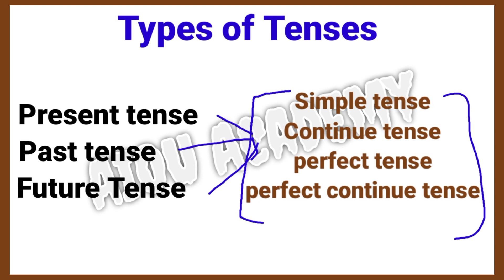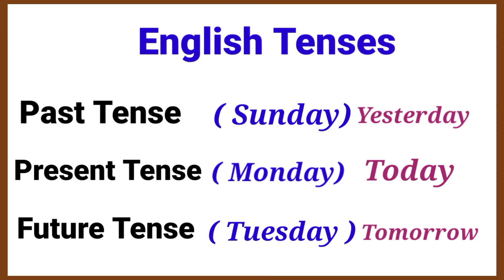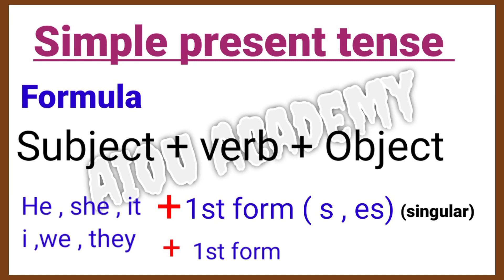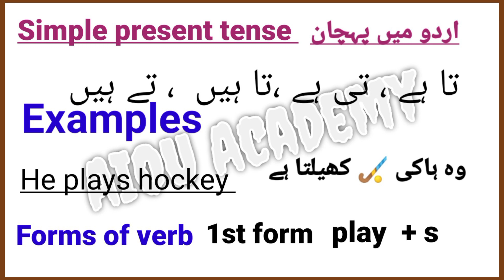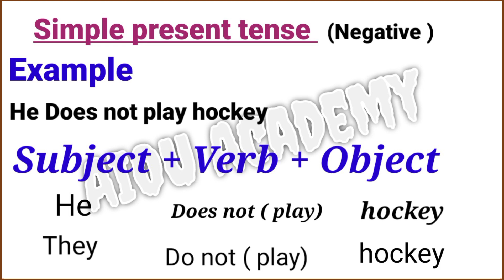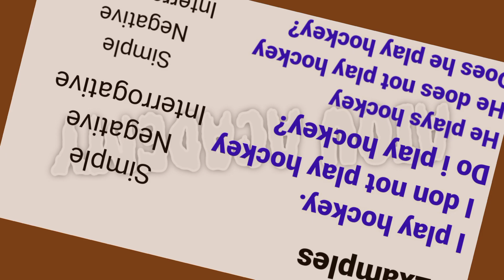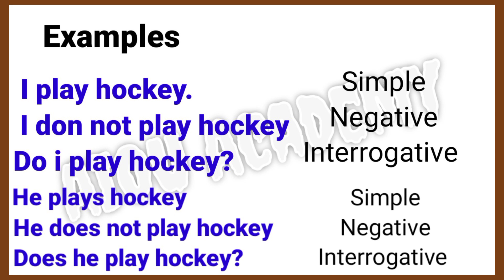Learn Tenses in English grammar with Examples|| English grammar Course || Spoken English Course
We are offering 12 Days English Tenses  Course
free for beginners .
This video starts with Types of Tenses.This is an English grammar about the simple present tense.
In this video you will learn the uses of Simple present tense and how to make simple present tense.
If you liked this free English grammar Course and would like to get more videos , please subscribe to my channel and press Bell 🔔 icon to get notifications of more informative videos